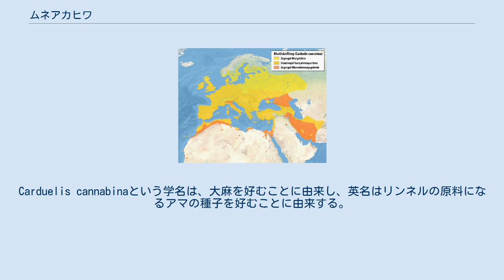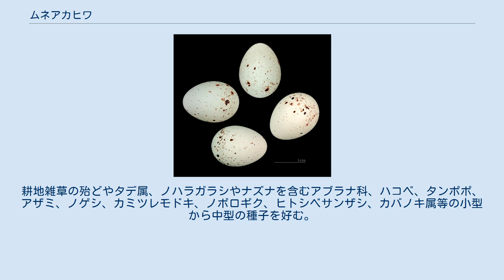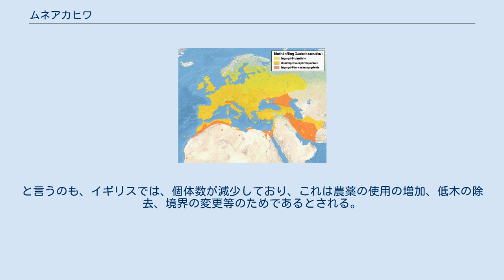ムネアカヒワ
ムネアカヒワ(common linnet)は、アトリ科の鳥である。
Carduelis cannabinaという学名は、大麻を好むことに由来し、英名はリンネルの原料になるアマの種子を好むことに由来する。
 ムネアカヒワはスリムな鳥で、長い尾を持つ。
上半分は茶色で、喉は汚れた白色、嘴は灰色である。
夏季の雄は首筋が灰色、頭の斑点と胸は赤色である。
雌や幼鳥には赤色はなく、下半分が白色で胸には淡黄色の筋がある。
 ヒワ属と近縁のカナリア属の種の系統発生関係は複雑で完全には解明されていない。
 ムネアカヒワの分布。
 ムネアカヒワは、ヨーロッパ、西アジア、北アフリカで繁殖する。
定住もするが、東や北に住むものの多くは、南方や沿岸に渡る。
岸から何百マイルも内陸で見つかることもある。
 ムネアカヒワの卵。
 繁殖には、開けた土地であつい藪のある場所が好まれる。
藪の中に巣を作り、4-7個の卵を産む。
 この種は繁殖期以外に、沿岸や海辺の湿地帯で時にはキバシヒワ等のアトリ科の他の種も交えて、大きな群れを作ることがある。
 餌としては、地面や藪の下の方で主に種子を食べる。
幼鳥も同じものを食べる。
耕地雑草の殆どやタデ属、ノハラガラシやナズナを含むアブラナ科、ハコベ、タンポポ、アザミ、ノゲシ、カミツレモドキ、ノボロギク、ヒトシベサンザシ、カバノキ属等の小型から中型の種子を好む。
また、少しの無脊椎動物も餌とする。
 ムネアカヒワは、国際自然保護連合（IUCN）は、ムネアカヒワの保全状況を軽度懸念、つまり、近い将来絶滅に瀕する可能性は低いとしている。
しかし、イギリスの生物多様性国家戦略では、優先種として位置付けており、1981年の野生生物及び田園地帯法で保護している。
と言うのも、イギリスでは、個体数が減少しており、これは農薬の使用の増加、低木の除去、境界の変更等のためであるとされる。
個体数は、1968年から1991年の間に56%減少した。
1980年から2009年の間、Pan-European Common Bird Monitoring Schemeによると、ヨーロッパ全体の個体数は62%減少した。